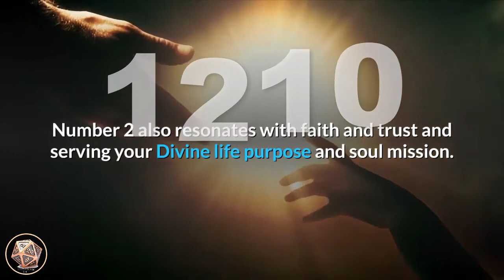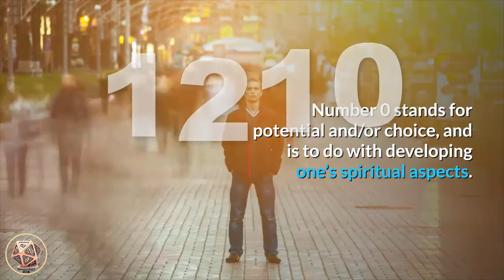🔴 Angel Number Meanings 1210 ✅ Seeing 1210 ✅ Numerology Box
Number 1210_meaning is comprised of the vibrations of number 1, and the energies of number 2 and number 0. Number 1 resonates with creativity and creation, manifestation and attainment, new beginnings, motivation and progress, self-reliance, striving forward and pursuing goals, achievement and inspiration. It also relates to creating our own realities by our thoughts, beliefs and actions. Number 2 lends it energies of balance, healing, devotion and grace. It carries the vibrations of duality, diplomacy and adaptability, partnership and relationships, sensitivity and selflessness. Number 2 also resonates with faith and trust and serving your Divine life purpose and soul mission. Number 0 magnifies and amplifies the vibrations of the numbers it appears with, and carries the influences of the God force and Universal Energies. Number 0 resonates with eternity and infinity, oneness and wholeness, continuing cycles and flow, and the beginning point. Number 0 stands for potential and/or choice, and is to do with developing one’s spiritual aspects. Number 0 is considered to represent the beginning of a spiritual journey and highlights the uncertainties that may entail. It suggests that you listen to your intuition and higher-self as this is where you will find all of your answers.

angel_number_1202 is a message to stay positive and maintain faith and trust in your angels and the Universal Energies as your feelings, beliefs and thoughts will manifest into your reality. Keep your focus on your desires, positive expectations and outcomes, and that is what you will receive in return. Give any fears or doubts to your angels for transmutation and healing.

Angel Number 1210 tells you not to be hindered by old habits that need to be changed. It tells you to look to new experiences with optimism, and trust that they will bring about favourable and positive effects and wonderful new opportunities. A positive attitude helps with achieving goals and aspirations, and allows for the old to be replaced with the new.

Angel Number 1210 is a message from your angels to ensure that what you put out to the Universe is of a positive nature. You are asked to stay on a positive path and to use your natural skills, talents and abilities to their utmost for the benefit of yourself and others. Do not be afraid to step out of your comfort zone in order to pursue your passions.

When the Angel Number 1210 appears your angels may also be telling you to look to different ways to enhance your home, garden and surrounds. This includes matters within the house and family arena. Make some simple changes and upgrades and use simple Feng Shui principles to usher in positive energies and to maintain balance and harmony within the home. The angels encourage you to surround yourself with love, beauty and gaiety.